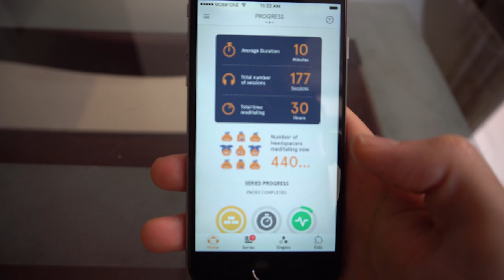Top 7 TEFL Tips: How To Teach English Well And Land A Great Job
We break down our top 7 tips for teaching English well. They're our picks for some of the most important things to focus on when Teaching English As A Foreign Language (TEFL.) Because of the importance of a successful demo class to land a job in many countries in Asia, you'll want to make sure to apply these tips to nail your demo class and land a great teaching job. Of course we recommend a quality in class TEFL course to learn these things in person but we hope these tips will help too.